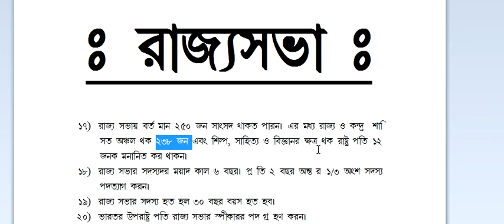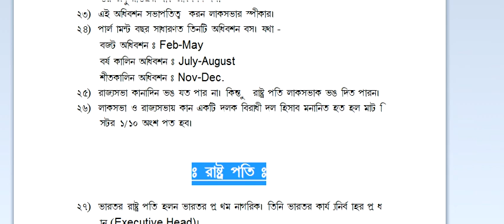INDIAN CONSTITUTION BENGALI PART 2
WBCS,RAIL,SSC,BANK,POLICE,BSF,CRPF,CISF,ITBP,RPF,WBP,KP,SSC CONSTABLE GD,LIC, INDIAN CONSTITUTION  BENGALI  PART 2:
 THISW VIDEO FOR ALL COMPARATIVE EXAMS.SPECIALLY BENGALI MEDIUM STUDENTS FOR THIS VIDEO WHO ARE PROPERLY NOT UNDERSTAND IN ENGLISH AND HINDI FOR THIS VIDEO. I WISH WE ARE SUCCSESS THROUGH GOVERMENT SERVICE YHANK YOU.
VISITE YOUR FACEBOOK PAGE  :  Pre Defence Academy - Bsf/crpf/ssb/cisf/itbp